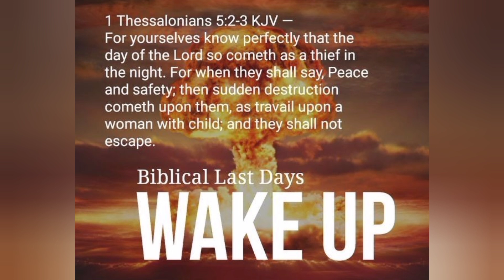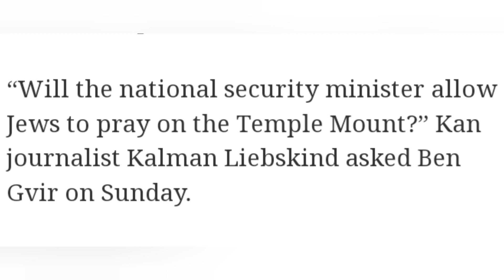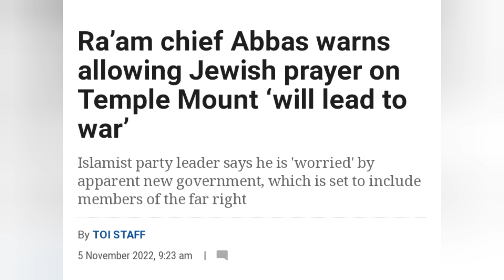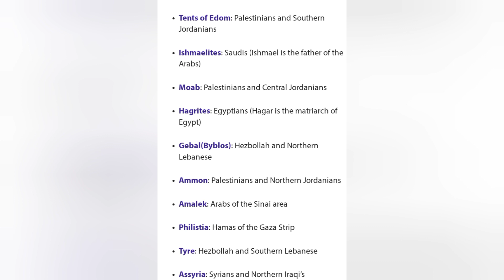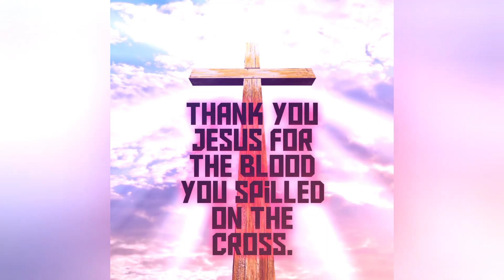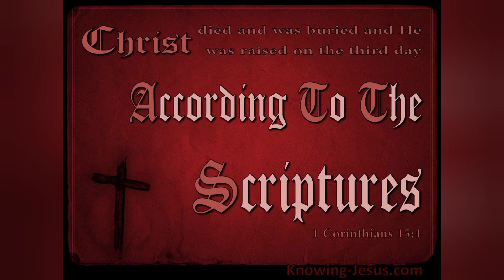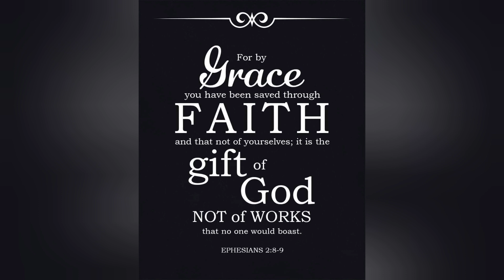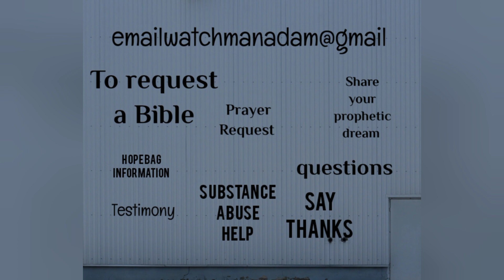Major Temple Mount News: Is Jewish prayer coming to the Temple Mount and will this start Psalm 83?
Family I have major Temple Mount News for you today.  Ben Gvir the new Israeli Security Commissioner, recently said he will be looking into changing the unfair Status Quo at the Temple Mount. The commissioner who was recently appointed by Benjamin Netanyahu has been a strong advocate for Jewish rights at the Temple Mount in Jerusalem.

Could this be what kicks off the Psalm 83 prophecy in our Bible. The groups and countries around Israel have recently made stern warnings in regards to the Status Quo and Jewish prayer at the Temple Mount.

Jesus is coming very soon!

Reach me by mail:
Adam M.

If you feel led to contribute to one of our Outreach Programs below are ways you can contribute.  All contributions either go to the Bible Ministry or our Homeless Outreach Program (Hope Bags). As always please pray about it first and any amount is very helpful on the mission.  Thank you in advance family.

I love you all thank you for all the love and support of this channel.

Nothing is more important in life than a personal relationship with Jesus.  Thanks to the finished work of Jesus on the cross we now have away to the Most High God by the blood of Jesus.  All sin and fall short of the glory of the Most High God.  Your not promised tomorrow place your faith in Jesus today.  (John 3:16).

KEEP LOOKING UP FAMILY!!!

Remember no weapon formed against us shall prosper!!!

-- allow up to a week for a response.